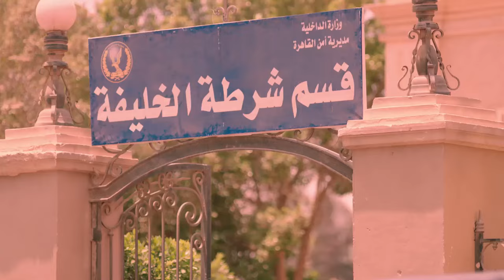بعد فراق سنين اخيرا لقت ابنها الي كان تايه منها 💔شوف عملت ايه اول ماشافته 🤗صدمه في نهايه الفيديو😔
تدور احداث المسلسل في حلقات منفصلة متصلة، حيث يتعرض في كل حلقتين لقصة مختلفة، كل هذه القصص تدور حول قضايا ومشاكل وأحلام المرأة، كل قصة تقدمها نجمة من الفنانات.
 نورهان  عبير صبري  تهاني راشد  سيمون  راندا البحيري  نجلاء بدر
ﺇﺧﺮاﺝ: سارة وفيق (مخرج)  محمد عصام فؤاد (مساعد مخرج)
ﺗﺄﻟﻴﻒ: أحمد عزت (مؤلف)  سارة وفيق (فكرة)